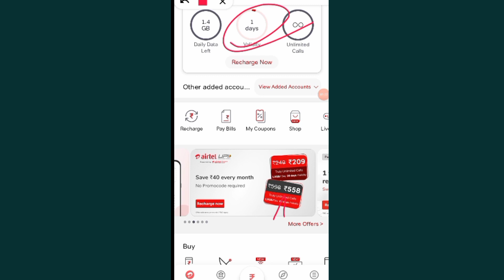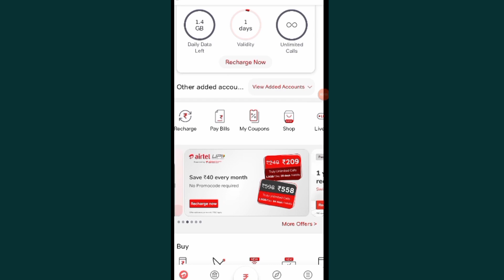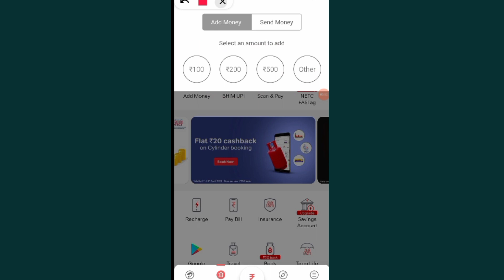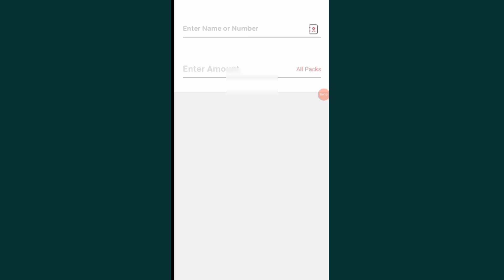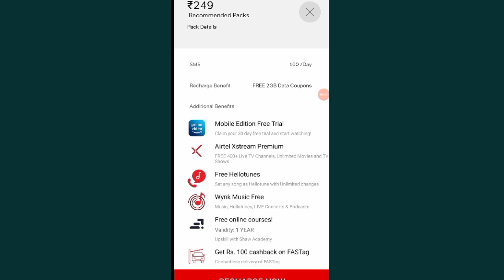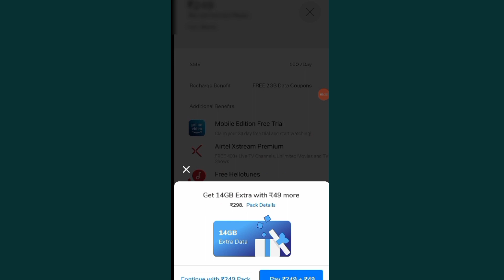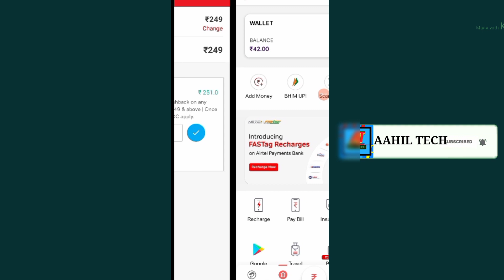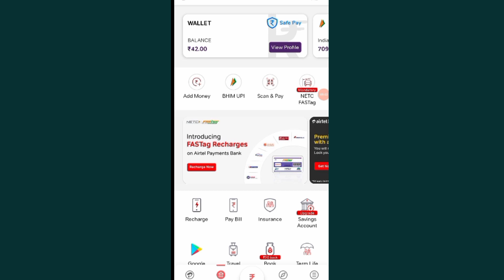Airtel Recharge cashback offer | Airtel prepaid recharge offer today|Recharge airtel & earn cashback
👉Use Vision 11 Refer code:-AAHIL7543610

Use Reffer code:-AAHIL3945337
And Get 100 cash bonus instant

👉Use Refer Code:-AAHIL50

Cover Topics:-
Airtel Recharge cashback offer,
Airtel prepaid recharge offer today,
Recharge airtel & earn cashback,